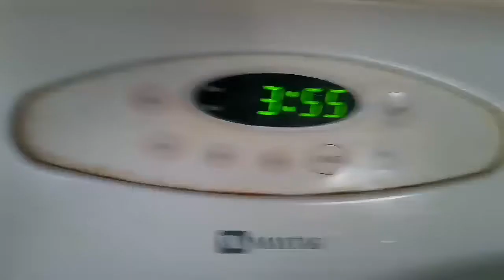Supergamer movie: charmanders home alone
Charmander and chef go out but things go wrong